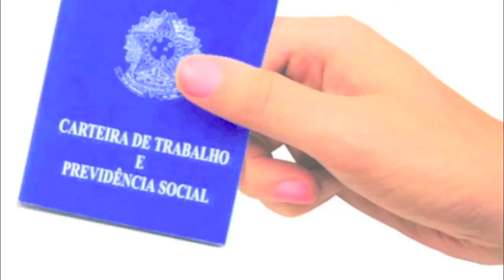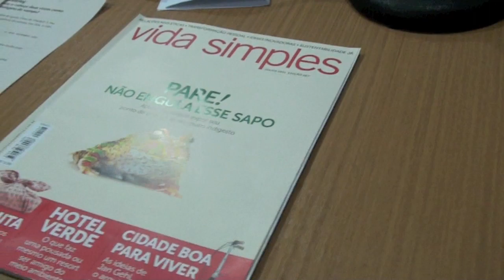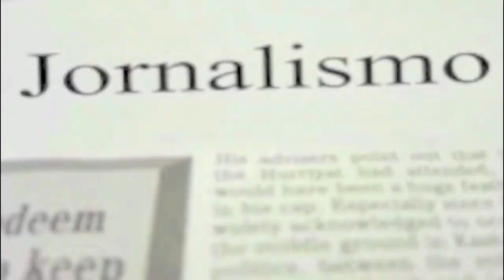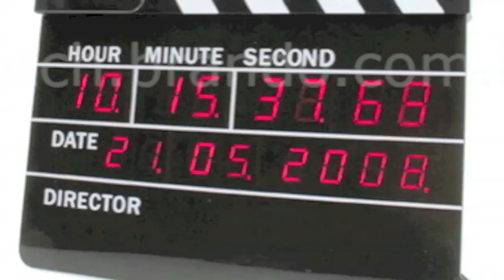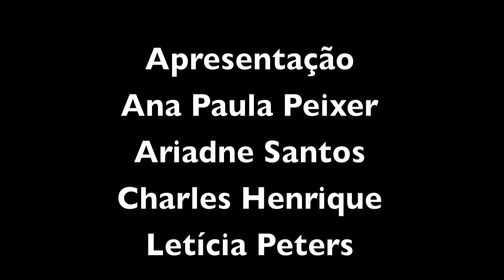AUDIOBLOG - NOVA TEMPORADA - ENGOLIR SAPO, CIDADES MAIS CARAS E OUTROS TEMAS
Conversamos sobre a reportagem do Jornal Estado de São Paulo: As 10 cidades com custo mais elevado do mundo. Falamos também sobre a matéria da revista Mundo Simples:  Vale a pena engolir sapo? No quadro chá comigo, Letícia Peters falou que não existe diferença nenhum em lavar o cabelo 2 vezes. Na dica de filme, você conferiu a história real: Um crime americano, e a música  de 77 Bombay Street.